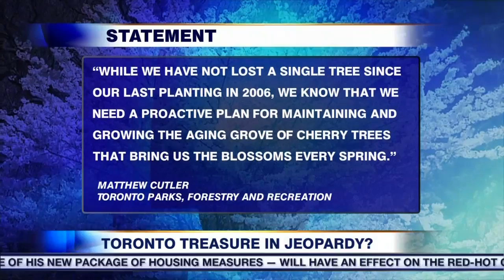Video: Replacing Toronto's cherry blossom trees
Toronto's cherry blossom trees are showing their age but replacing them all at once would mean a drastic change to the look of High Park for decades to come